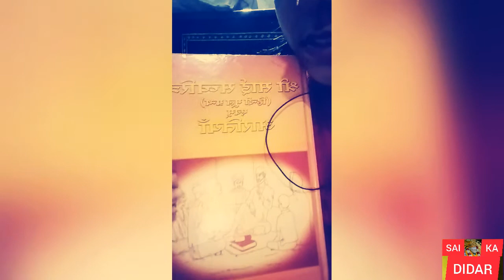saileelashirdi saivachan gyaansaika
SAI MAHAPARAYAN krne se saare dukh door ho jate h.
kalyug m bht chamatkarik h  ye path. jo schhe mnn se ye path krega uski sbi manokamna ppori hogi .
baba bde hi dyalu h sb dukh door krke apne bhgto ko hmesha sukh dete h.
hmesha miracle krte h or hmari rksha krte h.
jo sche mnn se sai ko yaad krta h baba pal m uske pass phunch jate h.asi hi baba ki leelaye dekhne k liye hmse jude rhe or shardha rkhe baba kalyan krnege. bss 2 vachan yaad rkhe श्रद्धा सबुरी🌹🌹🌹🌹🌹🌹🌹
रहम साईं नाथ 🙏🙏🙏🙏🙏

omsairam🌹🌹🌹jaisairam🙏🙏🙏🙏